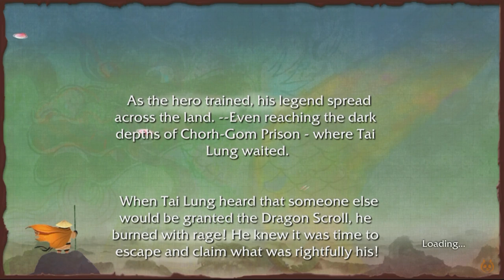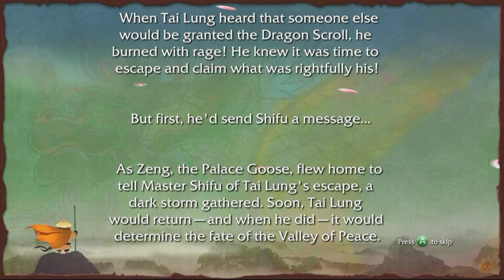Kung Fu Panda The Video Game Walkthrough - PART 5 - Master Crane Gameplay + Huge Boar Boss Fight!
Please remember to THUMBS UP, Comment & Share :)